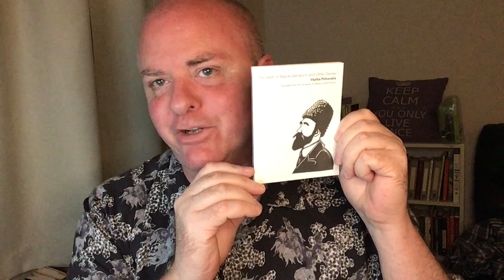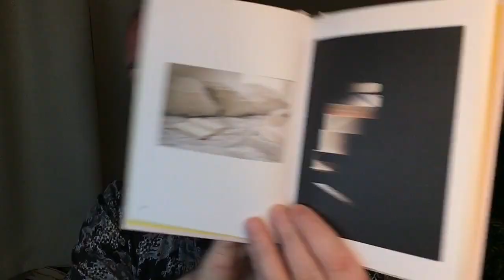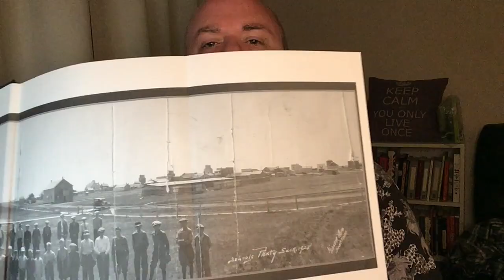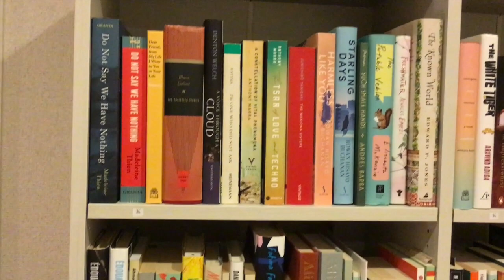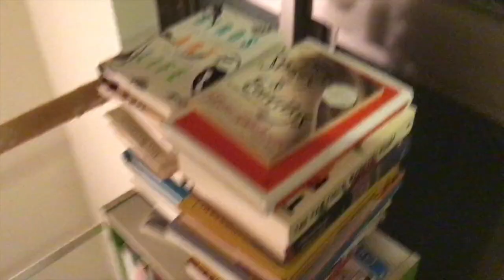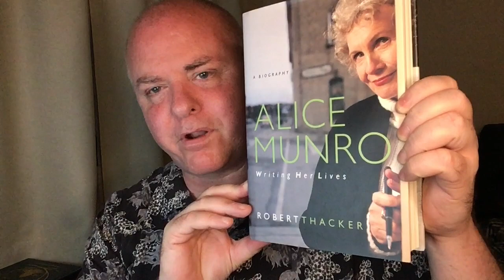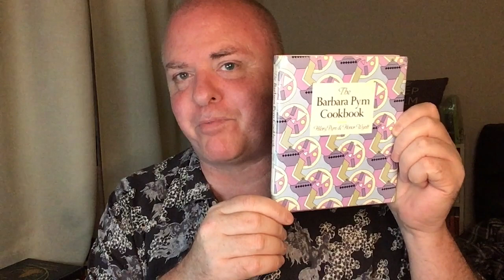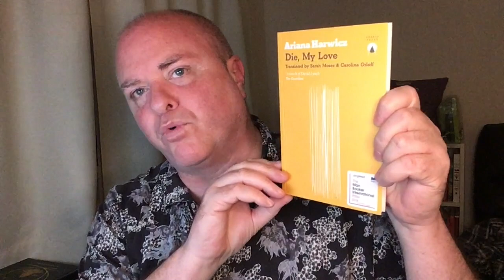Cull Ya Bookshelves Tag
Books mentioned:

The Death of Bagrat Zakharych and Other Stories - Vazha -Pshavela, Rebecca Ruth Gould (Translation)

I'd Rather Be Reading: A Library of Art for Book Lovers - Guinevere de la Mare

The Land of Plenty

Die, My Love - Ariana Harwicz, Sarah Moses (Translator), Carolina Orloff (Translator)

PROMPTS

1)What is the most recent book you’ve added to the bookshelves. Why did you purchase it?

2) What book did you buy with absolutely no desire to read it?

3) What is the most awkwardest shape/size of book you own?

4) Show & Tell: How do you arrange your shelves? Is there method to the madness?

5) How often do you have a book cull?

6) How do you decide if you are going to keep a book or to give it away?

7) What is a contender for the oldest unread book on your shelves?

8) What book have you read - and is currently on your shelves - that you would struggle to give a summary on what actually happened in it? Go on, give it a go!

9) Some books are to be cherished. Which book would you never throw or give away!

10) Don’t throw those books away! Out of the ones you’ve discussed choose one to ACTUALLY send to someone close to you or arrange to send it to another booktuber. Why have you chosen this book for them?

You can cull books, but you can’t cull friends.

Tagging:

Brian of Bookish
Cathie Grimm
Kazen of Always Doing
Heidi of My Reading Life
Amy at Zoe Beck
Marc Nash
Lucas of A Bit of Lit
Charlotte of Tired Mama Tries To Read